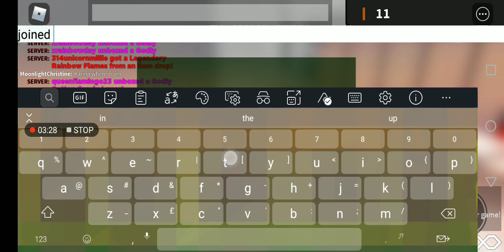Having some fun